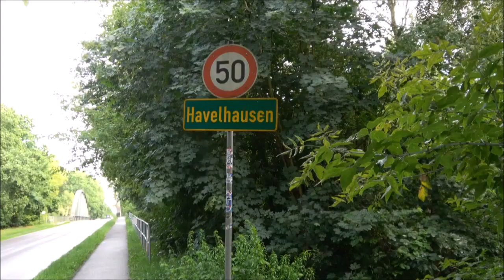Havelidyll Camping. Oberhavel. Tyskland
Etter besøket på Sachsenhausen, overnattet vi på en sliten camping ved elva med gjevnlig båttrafikk.